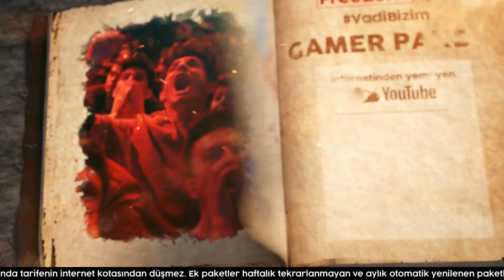Destan VadiBizim diyenlerle yeniden yazılıyor...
VFŞL 2019 Kış Mevsimi'nde destansı mücadele devam ediyor.
Haftadan haftaya daha da güçlenen takımlarla VFŞL 2019 Kış Mevsimi'nde sence hangi takım adını zirveye yazdıracak? 👊🏼

Destansı hediyeleri kaçırmamak için sen de Gamer Paketi’ni al, efso.